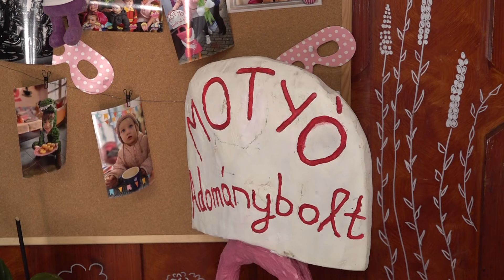Két éve működik töretlenül Makón a Motyó és Adománybolt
Két éves fennállását ünnepelte a napokban a makói Motyó és Adománybolt. A kis keresetű, rászoruló családok, nyugdíjasok itt kedvezményes összegért jó állapotú és minőségű ruhákat, cipőket, egyéb háztartási eszközöket, tárgyakat is vásárolhatnak, amelynek a bevételét a Hétköznapi Hősnők Alapítvány jótékony célokra fordítja – tudtuk meg Borbás Ágitól a bolt megálmodójától.